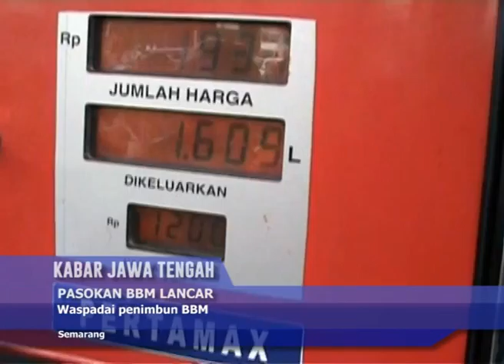KJT300114 PASOKAN BBM LANCAR 02 30 sore